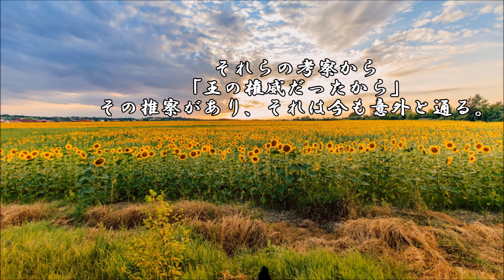ショートサーキット出張版読み上げ動画4770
「持つ者」としては、それは至極当然に手に入れた資格でしか、
しかし。「持たざる者」を選ばないのは「趣味じゃない」だけ。

素材著作
風景